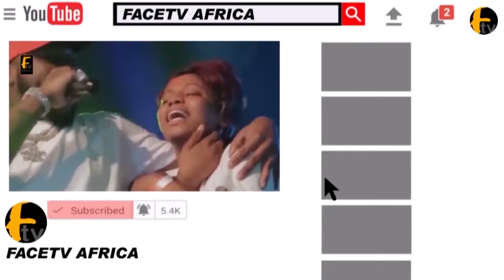TRIBUTE TO LATEEF JAKANDE DIED AT AGE OF 91YEARS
TRIBUTE TO LATEEF JAKANDE DIED AT AGE OF 91YEARS Face tv Africa Face tv Africa Facetv Africa Face tv AFrica Facetv Africa Facetv Africa and Music face: Real Indigenous Nigerian Music. We profile top performance, top rated Nigerian musicians, legends, events, video musicals and we dish them out to you from a Nigerian point of view.